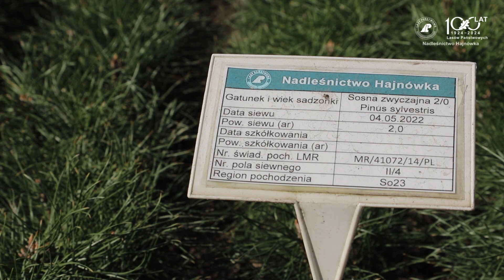Co leśnicy robią na szkółce leśnej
Praca leśnika w terenie 🌲🌳
Dziś o tym, jak przeprowadzamy ocenę wydajności produkcji szkółkarskiej.